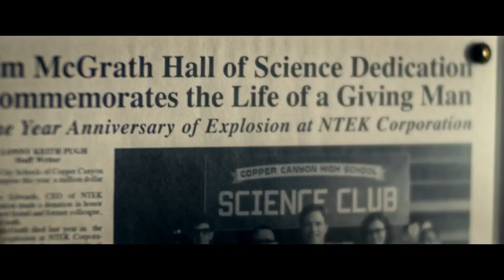Max Steel | official trailer #2 (2016)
official trailer for Max Steel